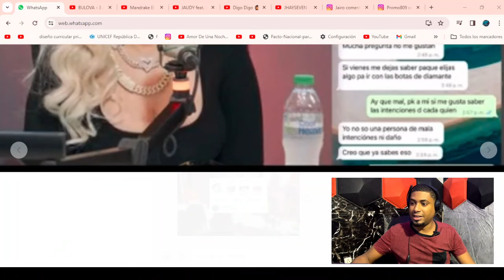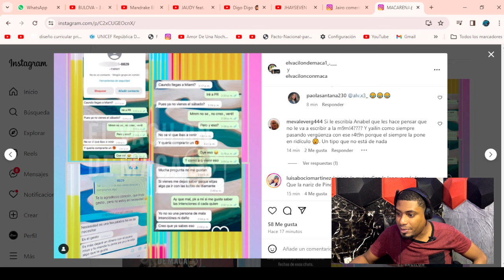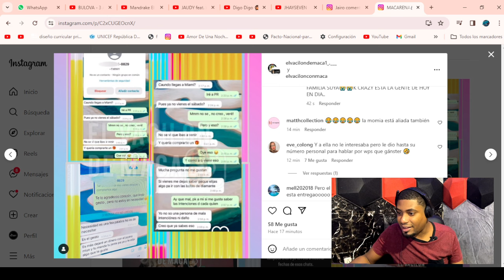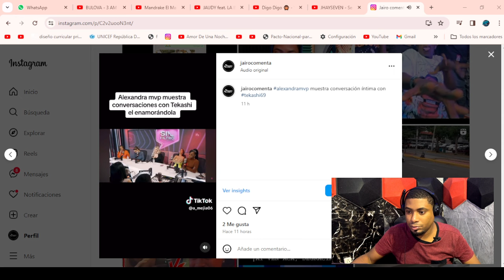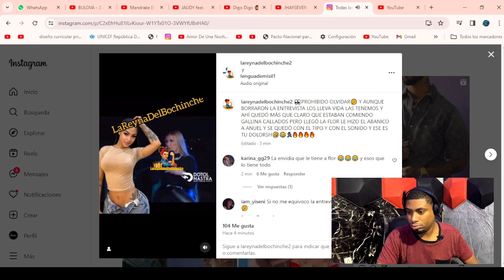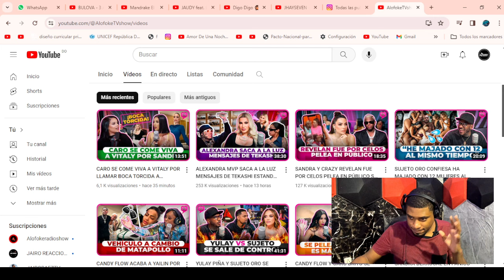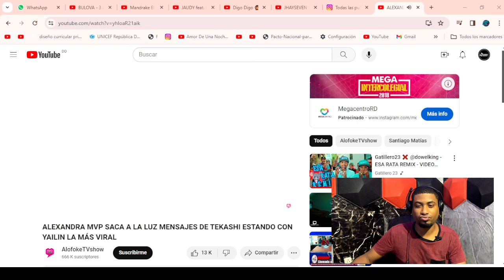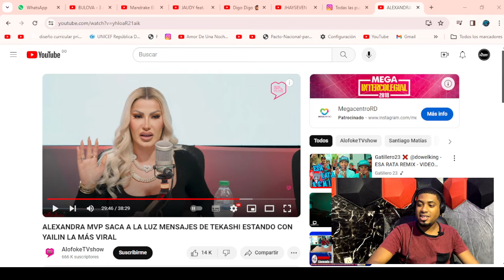ALEXANDRA MVP LE TIENE ENVIDIA A YAILIN LA MÁS VIRAL Y FILTRÓ CONVERSACIONES CON TEKASHI PA DESTRUIR